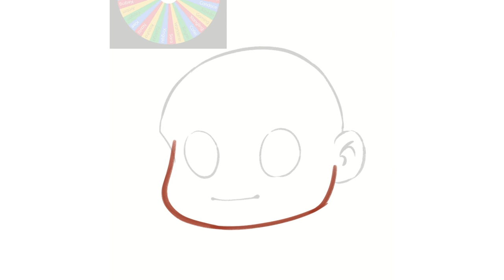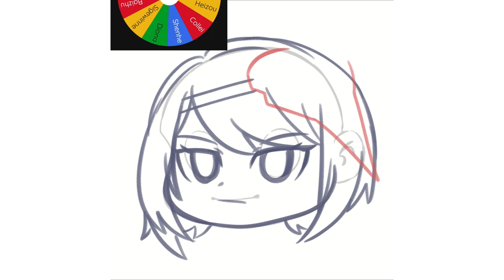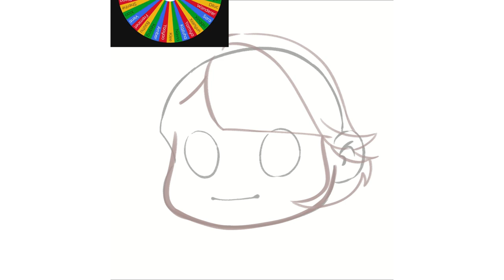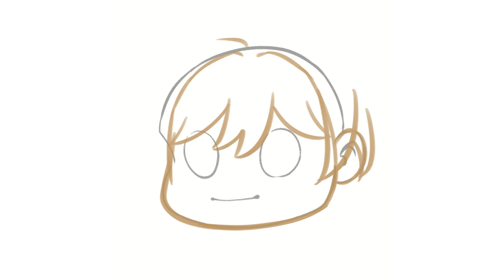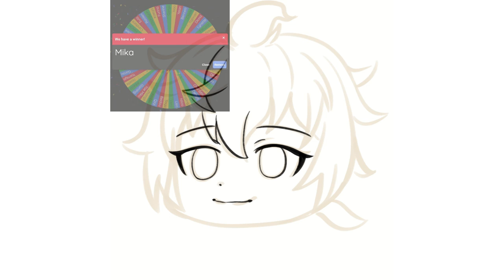These characters in chibi artstyle! | Genshin Impact Compilation 9